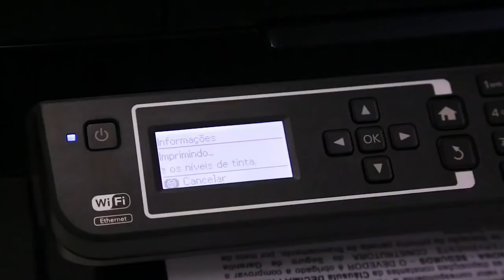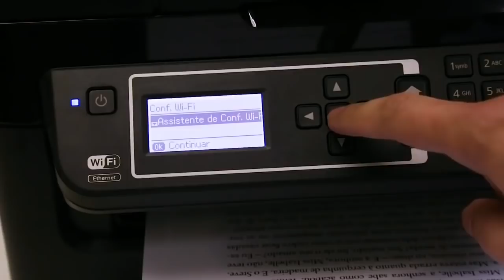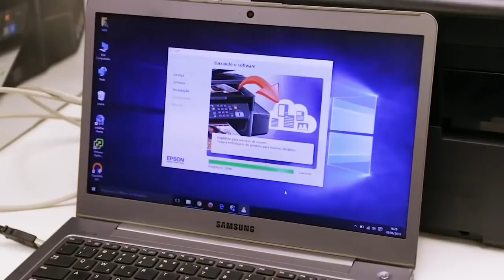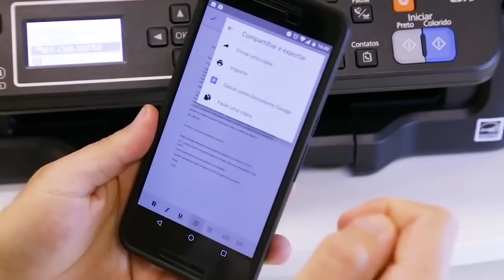Impresora EPSON L575 Review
IMPRESORA CON SISTEMA CONTINUO ORIGINAL EPSON, EXPLICACION DEL FUNCIONAMIENTO, Sistema ecotank que saca copia imprime y escanea, rinde hasta 7500 paginas en texto negro y 4500 paginas en texto a full color
DRIVER PARA ESTE MODELO: